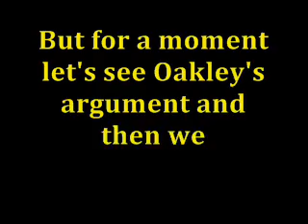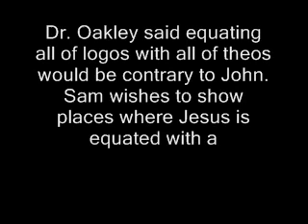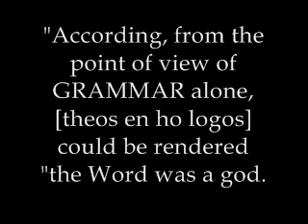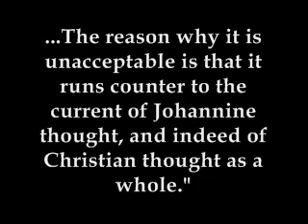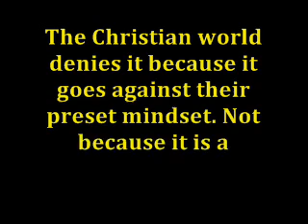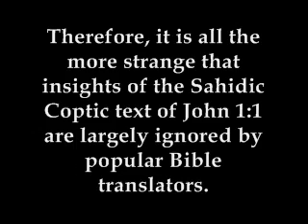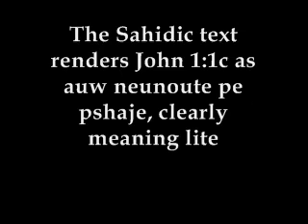The Truth About John 1:1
A youtuber in troubled waters...